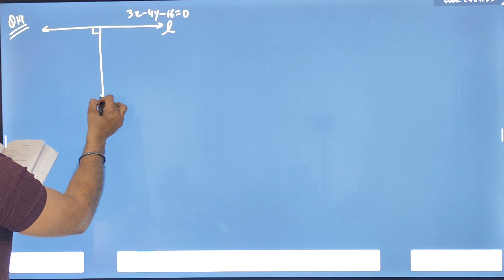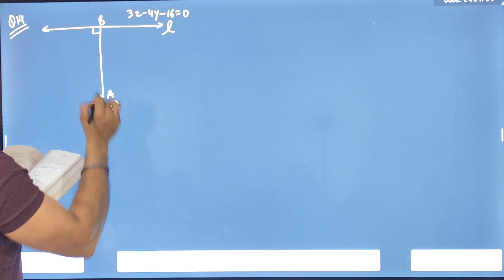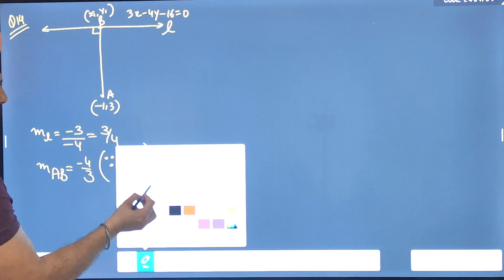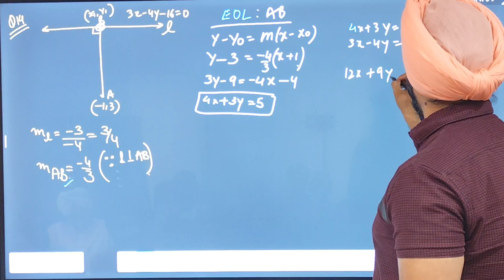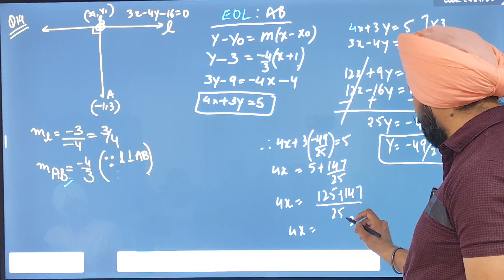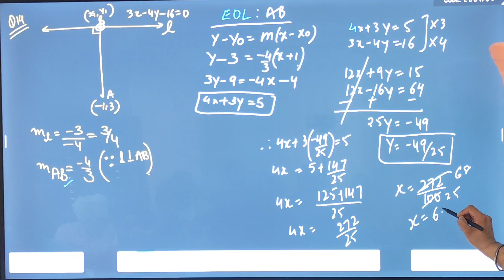Find the coordinates of the foot of perpendicular from the point (–1, 3) to the line 𝟑𝒙−𝟒𝒚−𝟏𝟔=𝟎.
Class XI Straight Lines